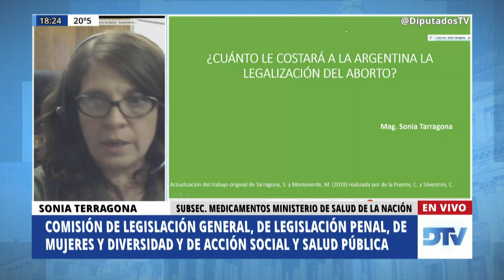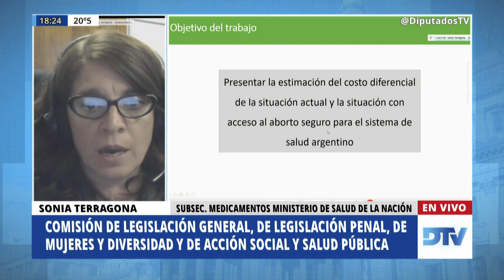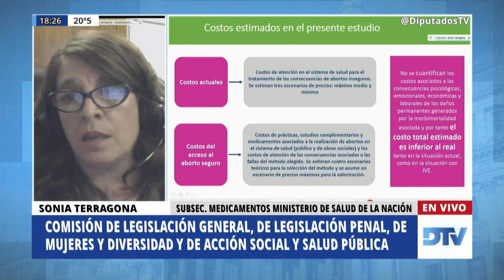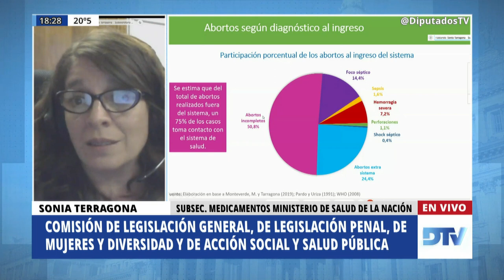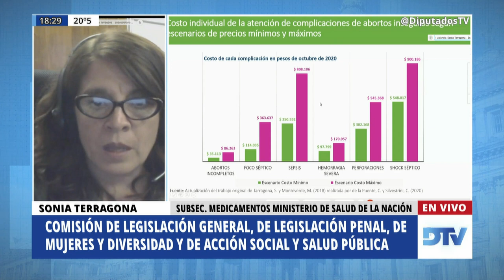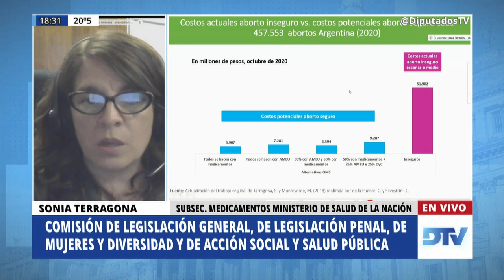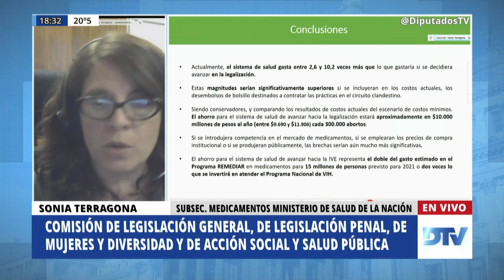Terragona, Sonia - Reunión Informativa por la ley IVE - 02-12-2020